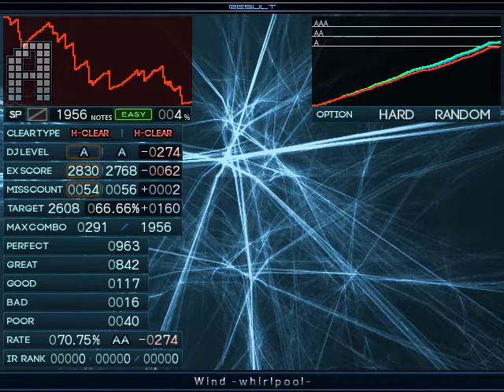【BMS】★11 Wind -whirlpool- / Hard Clear